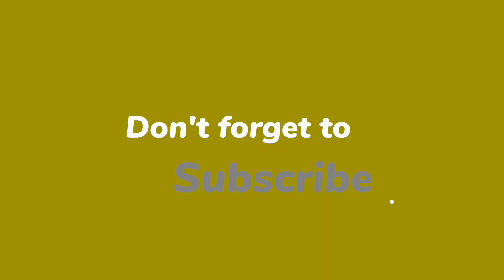Aaj Mama ne Kaprey Dhoye | Day Time Routine Vlog | Amber Vlogs